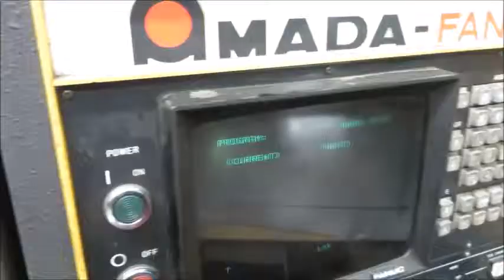Amada Pega 304050 King cnc punch press fro sale